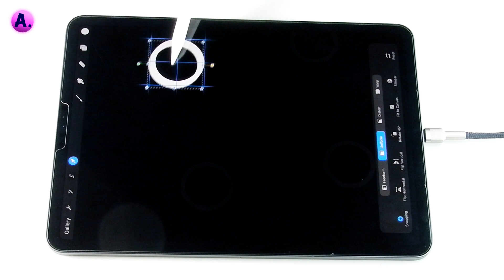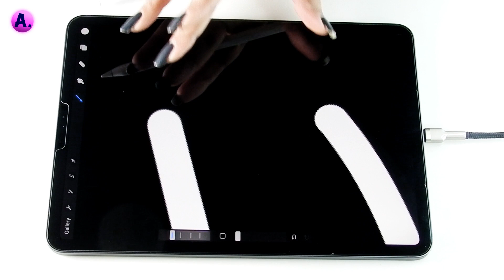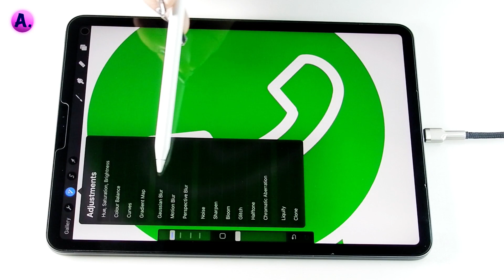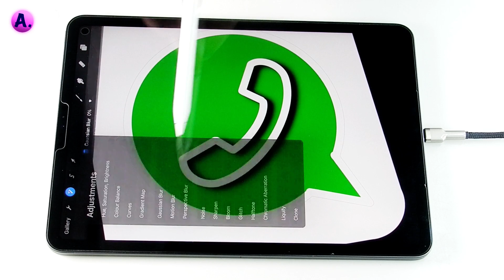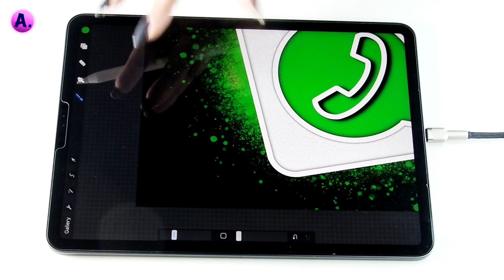Draw WhatsApp logo Digital ART illustration In procreate | Satisfying & Relaxing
Draw WhatsApp logo Digital ART illustration In  procreate | Rainbow Coffee Pot Art| Satisfying & Relaxing| @ArtwithA.